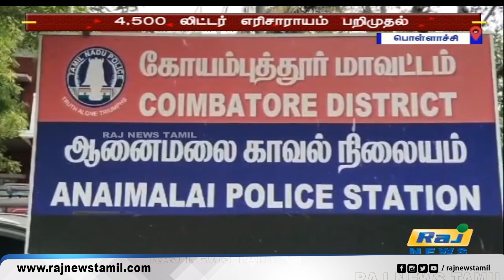பொள்ளாச்சியில் பதுக்கி வைத்திருந்த எரிசாராயம் பறிமுதல்.. | Alcohol | Seized | Pollachi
பொள்ளாச்சியில் பதுக்கி வைத்திருந்த எரிசாராயம் பறிமுதல்..